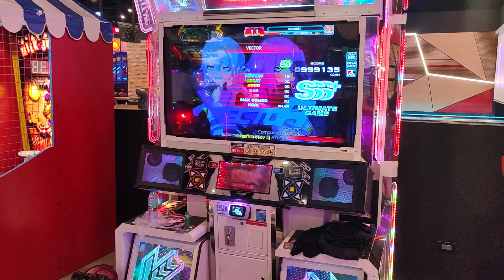Pump it up Phoenix - VECTOR D20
First attempt nice 😁🤘

Song Title: VECTOR

Playing at Trinoma timezone ❤️